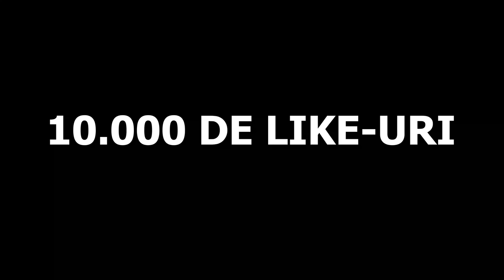Fiecare FAMILIE SARACA este asa 2